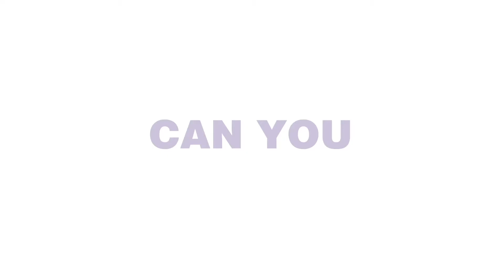CUSTOMER EXPERIENCE - Paint the Future 2021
Help us improve the way our customers experience our products and services and ensure more consistent results with less time and effort. We want to know how your solution will enable us to achieve these goals together. We’re ready for you to blow us away.

If you think your solution will help us answer the question:

How could your solution improve the way our customers experience our products and services?